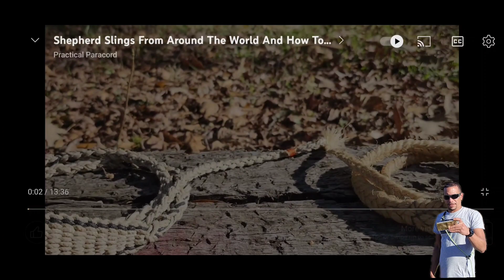2022 Highlights | My Slinging Journey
In this video we're going through last years highlights, ups downs and just my journey.

Using a 60” Smiling Sling today she did great.
If you want a custom made Smiling Sling for yourself this is how you can get your own.

Etsy Shop

Email is always open at